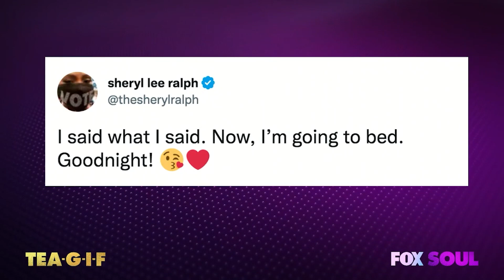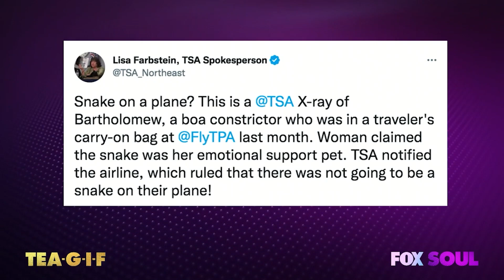Sheryl Lee Ralph Shades Kardashians, Lori Harvey Is Moving On & MORE! | Tea-G-I-F Full Episode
Claudia, Al and Funky are talking about Sheryl Lee Ralph outing the Kardashians on the Golden Globes red carpet, Lori Harvey going official with Damson Idris, 50 Cent's Megan Thee Stallion Apology and MORE!